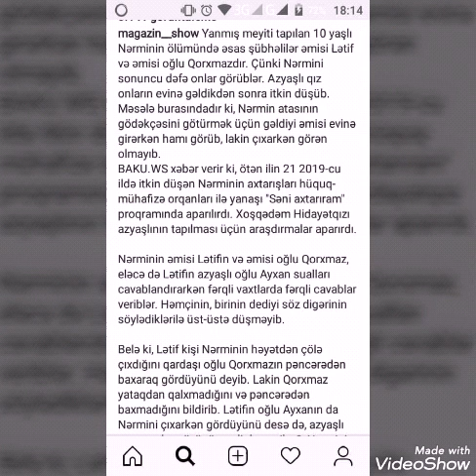Nerminin Olumunden Supheli Emisi ve Emisioglunun Bir-birine Zidd ifadeleri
Nerminin olumunden supheli bilinen emisi ve emisioglunun bir-birine zidd ifadeleri. Abune Olmagi Unutmayin!